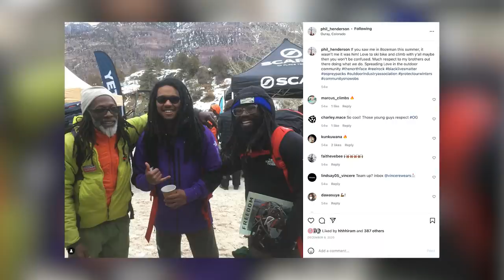New heights with Black joy.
Sophia Danenberg and Phil Henderson bridge the gap between the guides of the past and the leaders of the future through Black joy in the outdoors. Sophia made history on Mt. Everest—and we’re proud to support Phil and Full Circle Everest as they do the same as the first all-Black team to attempt to summit the highest mountain on earth. Directed by team athlete Marie-Louise Nkashama.